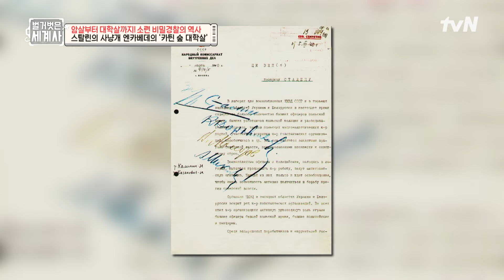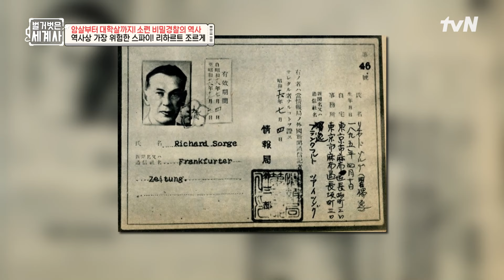엘리트라는 이유로 2만 명 이상 학살?!💥 폴란드 지식인을 견제한 스탈린의 만행 벌거벗은세계사 EP.164 | tvN 240813 방송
164회 | 암살부터 대학살까지! 소련 비밀경찰이 쓴 피의 역사